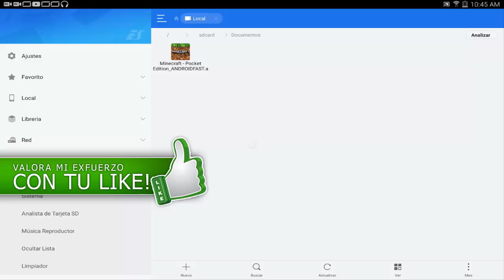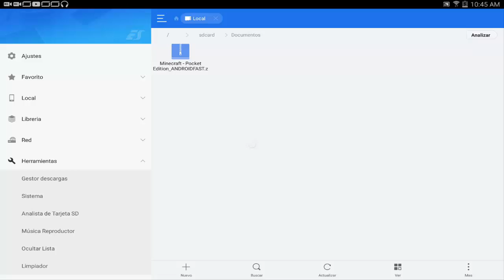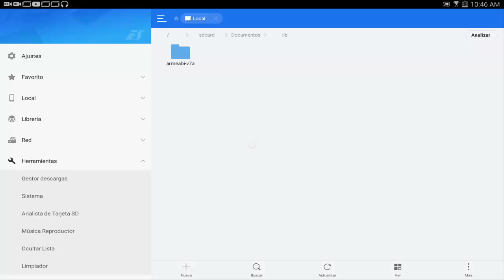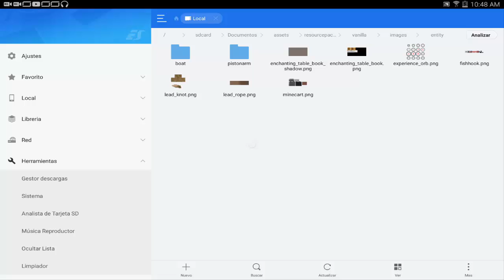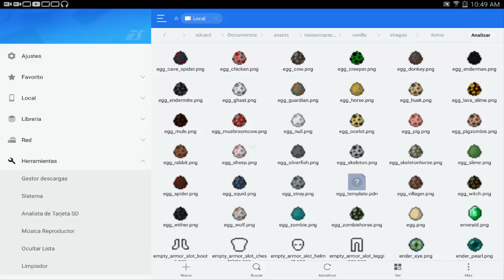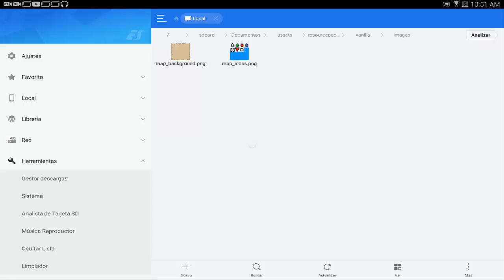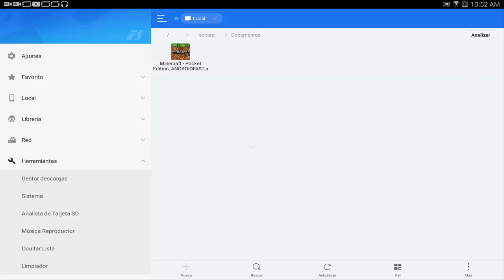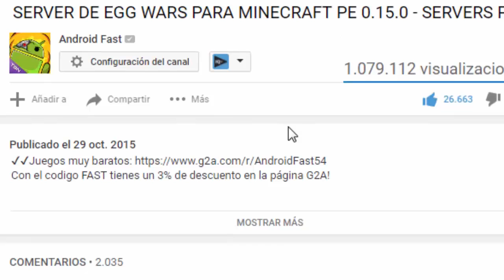MINECRAFT PE 0.16.0 - EN BUSCA DE ARCHIVOS OCULTOS!! que vengan en MINECRAFT PE 0.16.0